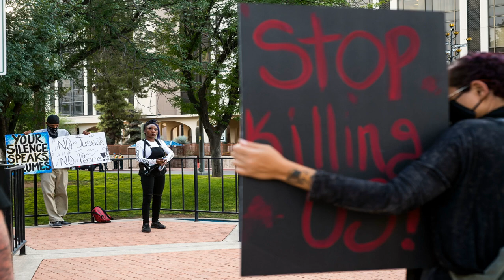Video shows death of man, 27, in Tucson police custody; chief offers to resign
The police chief in Tucson, Arizona, offered his resignation Wednesday upon the public release of a video showing the death of a 27-year-old man in police custody.